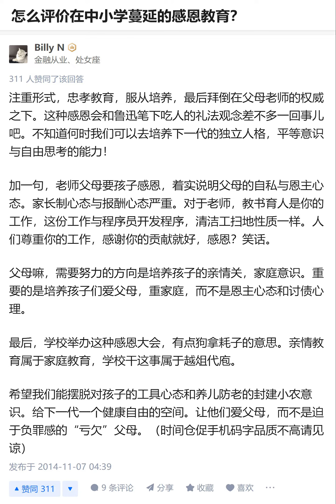怎么评价在中小学蔓延的感恩教育？（Billy N）